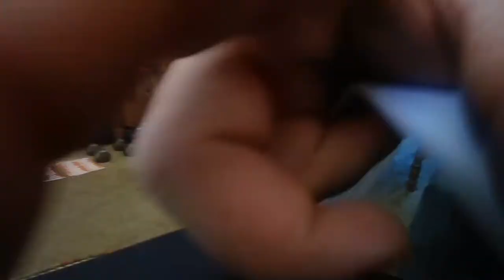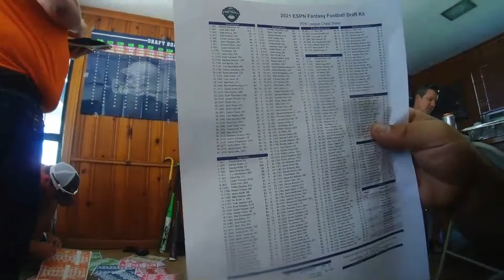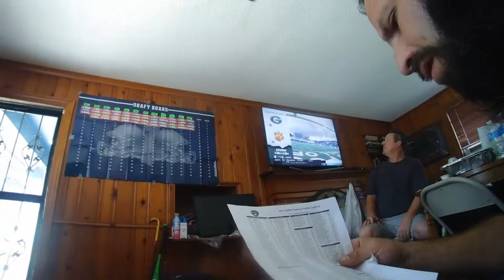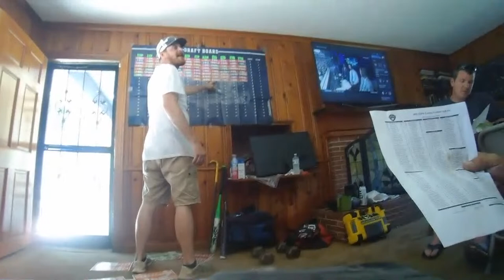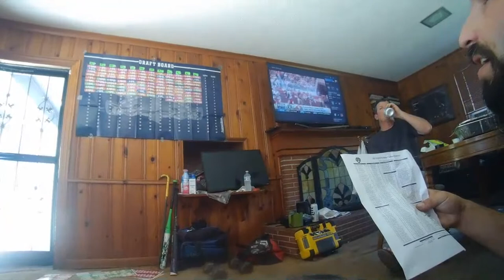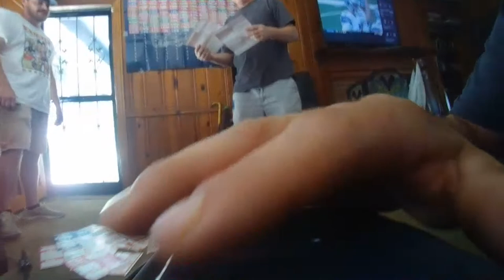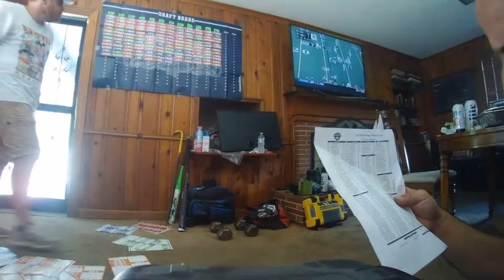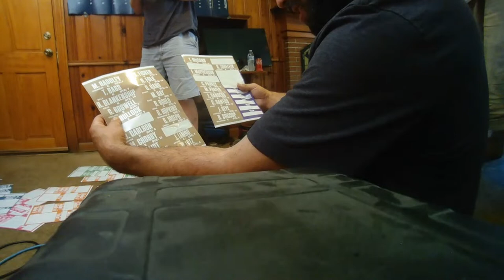2021 Fantasy Football Draft Party Live!!! Best Drafting Strategy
Live for our Draft FAM!